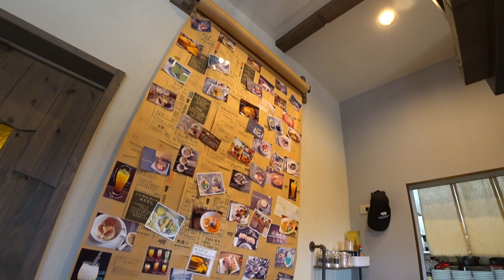Camel's trip #16 by BREAKOUT Harley-Davidson FXBRS Run around “PIG BONE”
2019 FXBRS V&H Big Radius
SONY FDR-X3000
SONY ECM-PC60